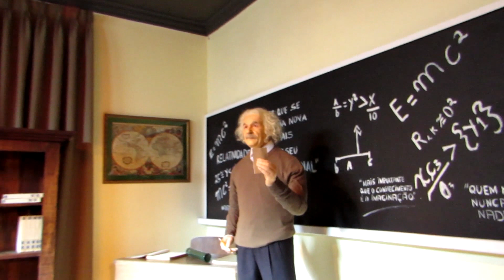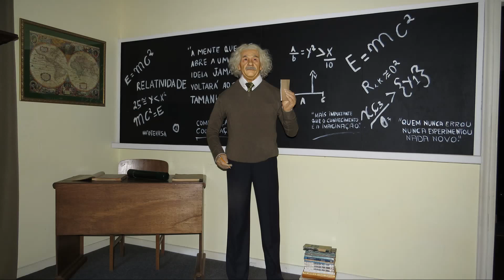Era Uma Vez....Museu de Cera de Petrópolis - Agosto/2013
A série de vídeos ERA UMA VEZ  tem o objetivo de colocar a memória pictográfica  de vários locais do Espírito Santo e do Brasil à disposição de todos para estudos, pesquisas e diversão para quem quer lembrar bons momentos!
O Museu de Cera de Petrópolis é um museu de figuras de cera, fundado em 2011 na cidade de Petrópolis. O museu possui figuras de personagens, artistas, ou indivíduos renomados como Albert Einstein, Jack Sparrow (personagem principal do filme Piratas do Caribe, interpretado por Johnny Depp), Batman, Mr. Bean, além de personagens históricos brasileiros como Ayrton Senna,[1] Santos Dumont, Dom Pedro II, Pelé, entre outros. É um dos 17 museus de cera do mundo, além de ser o único museu de cera do estado do Rio de Janeiro, e um dos únicos do Brasil]].